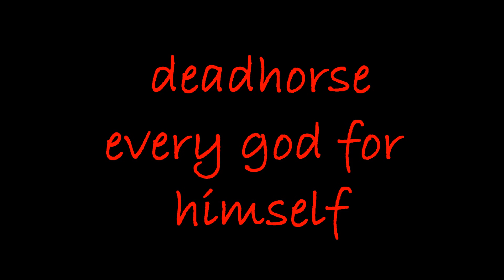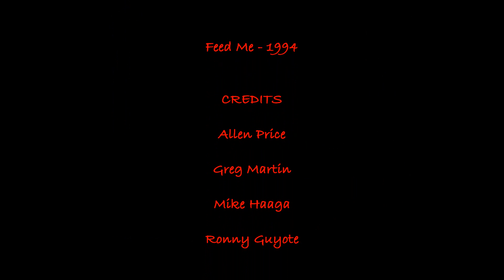deadhorse - Every God for Himself (Lyrics)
Track 1 - Feed Me, released 1994
LONG LIVE deadhorse
Not quite the real lyrics but
close.

***Lyrics***

one day maggots will crawl in my eyes
one day so far from my mind
breathing but only one day of life

run full circle
falling back on
rhymes of knowledge
reaching farther backwards
putrid and servants
unbridled serpents
brothers and sisters
swallow tomorrow forever

every god for himself